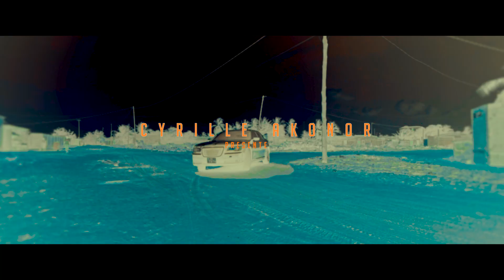YAOVI KHETETI - C MOI LE PERE, clip officiel réalisé par FILOZOFIK MOVIES directed by KEVIN KLIDJO